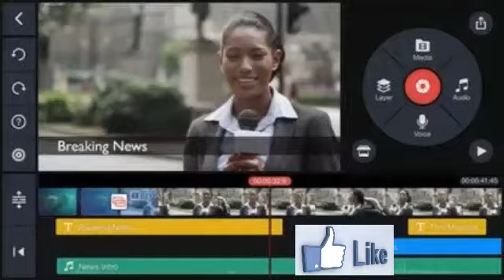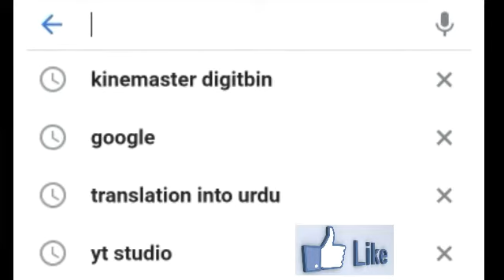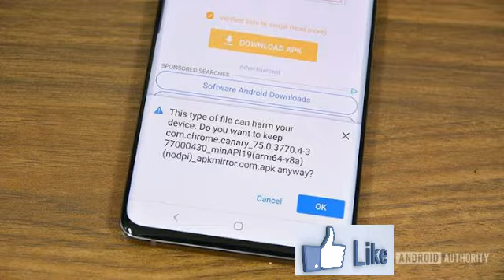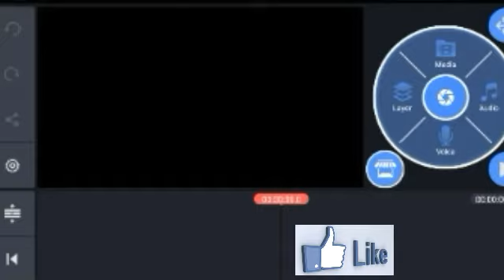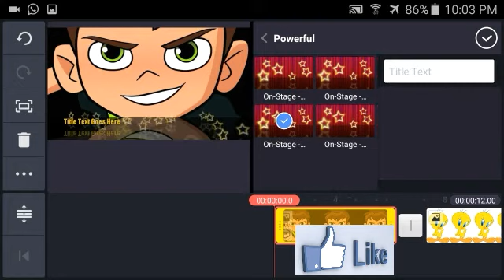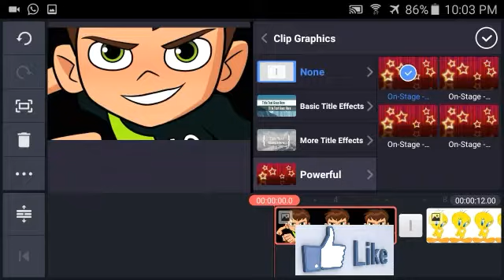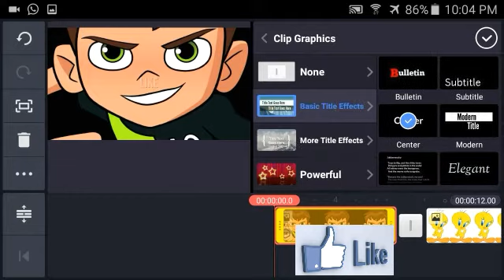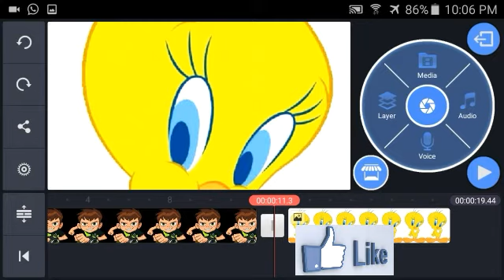how to remove kinemaster watermark,basic tools kinemaster part3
hi all , in this video, I will show you how to download Kainmaster without a watermark very easily. In this way, you will never show the logo on the video after editing the video.